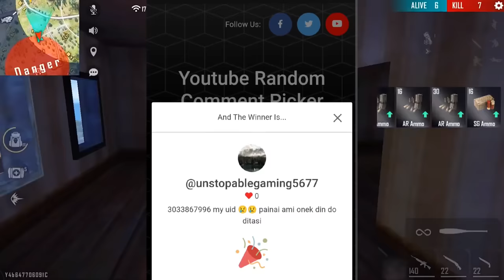Ob44 New Magic Cube Bundle Free Fire | New Event FreeFire Bangladesh Server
Leaks Credit:- Dataminers🇧🇩🇮🇳

  MY SELF-

-EDITING DEAVIC-MOBILE✓

-MY DEVICE- IPhone 15 Pro Max

-RAM/ROM - 8/256

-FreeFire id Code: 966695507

10 April Tonight confirm Events | FF New Event | Draco Ak & Cobra Mp40  Return Confirm news in Bd | 10 April Tonight Events l Draco Ak return in BD | Tonight confirm Events

Tonight Update

○OB44
○OB44Update

Your Queries - 1 :- Free Fire New Event 2 :- Free Fire Duplex Cache Event 3 :- New Event Free Fire 4 :- Free Fire New Event 5 :-Saad Gaming